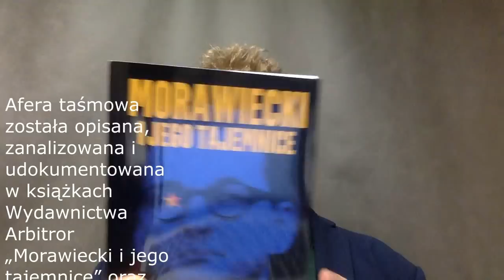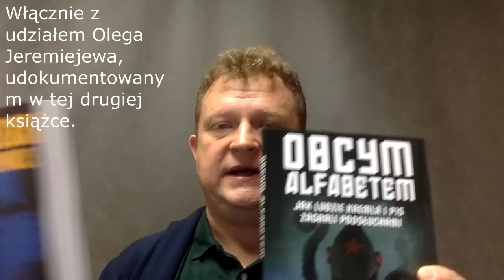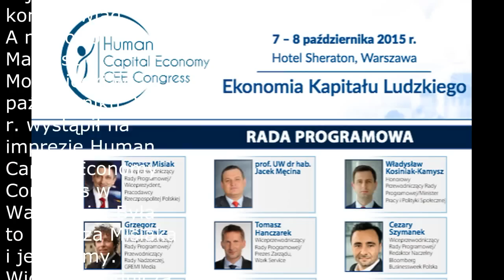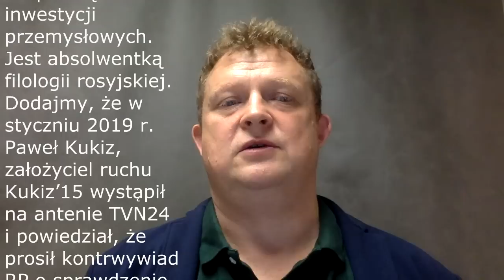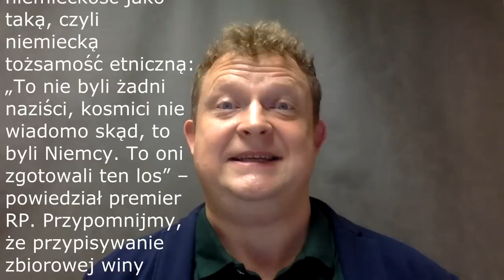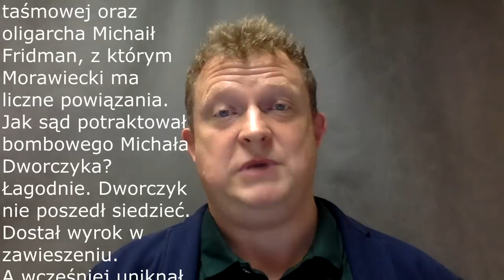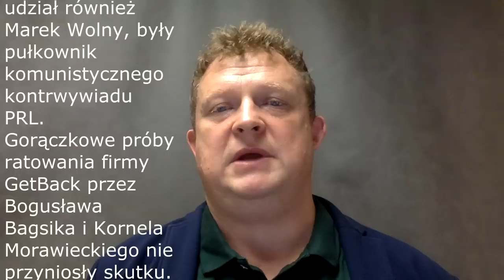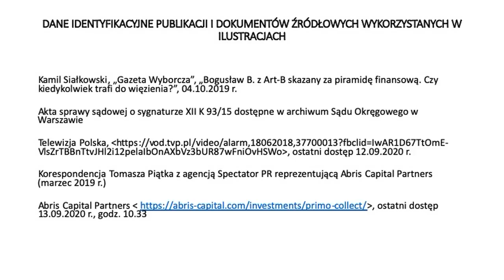Mateusz Morawiecki kariera nieznana cz.2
Tomasz Piątek o tajemnicach władzy: Mateusz Morawiecki kariera nieznana. Druga część filmu o historii obecnego premiera.

Więcej w książce Tomasza Piątka "Morawiecki i jego tajemnice"
Chcecie wesprzeć niezależne dziennikarstwo? Po to powstała Fundacja Arbitror
W tytule wpłaty: Darowizna na cele statutowe